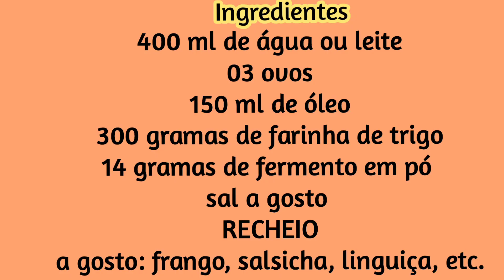COMO FAZER UMA TORTA SALGADA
Como fazer um bolo salgado com recheio fácil, massa de liquidificador.